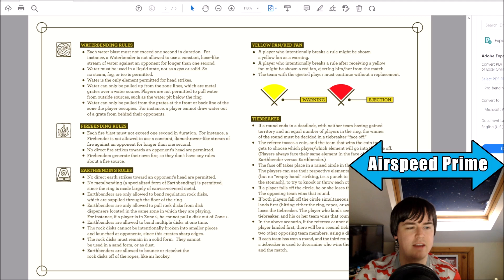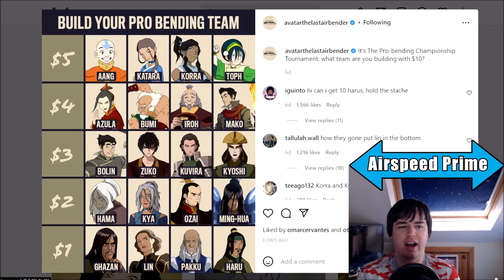Building my Fantasy Pro Bending Team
The official pages put this list up, lets go through it and try to make the best team possible.